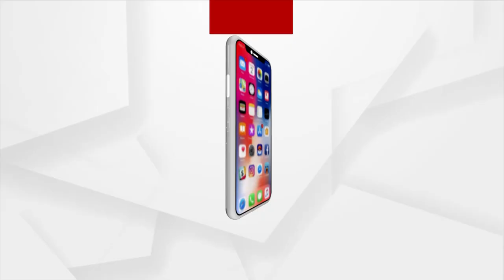Headlines@ 2 pm | 31 Jan 2022 | Argus News